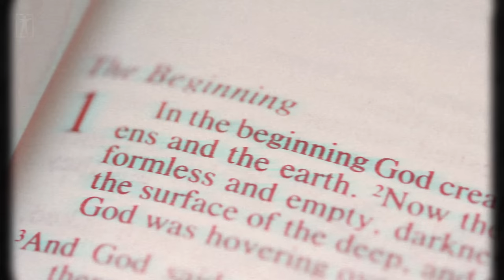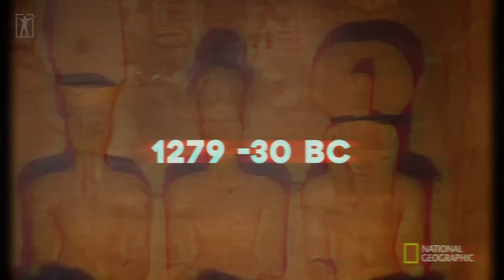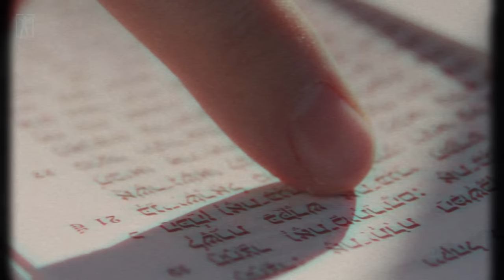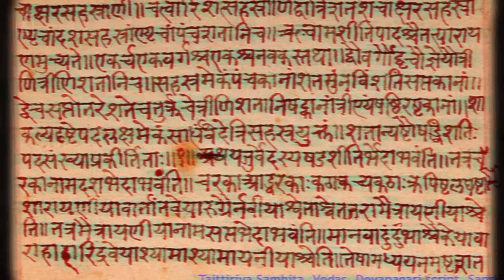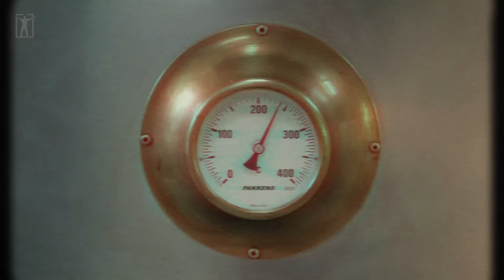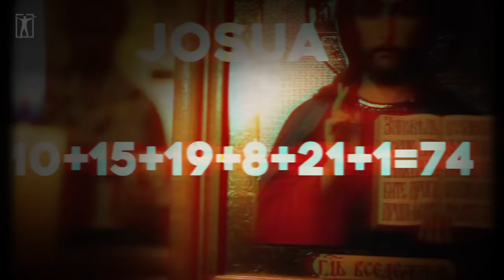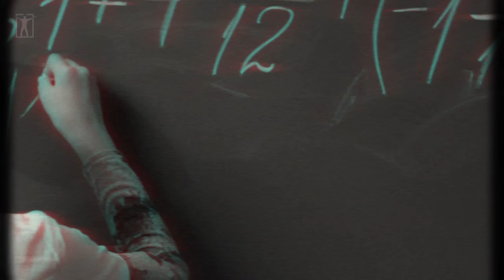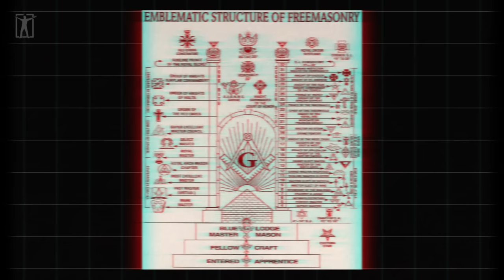33: The Most Powerful Number in The Universe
The Meaning Of Angel Number 33 And Its Symbolism

TIME STAMPS:

0:00 - Number of Gods
01:43 - Negative Confession
2:33 - The Funerary Garden
3:13 - Ramses II
3:47 - Tomb KV33
4:09 - Valley of the Queens
4:28 - Theban Tomb TT33
5:03 - Exodus Chapter 33
5:28 - King David
5:45 - Solomon’s Temple
5:57 - Sephirot – The Tree of Life
6:33 - Lag Ba Omer
7:15 - Minoan stone Kernos
7:43 - 33 Miracles of Jesus
8:05 - Krishna
8:40 - Buddhism
9:04 - Islam
9:19 - Sanskrit
9:29 - Mayans
9:35 - Alexander
 9:41 - Michelangelo di Lodovico Buonarroti Simoni
9:57 - Dante’s Divine Comedy
10:07 - The God Particle
10:28 - Newton
10:53 - Triangulum Galaxy
11:06 - Buzz Aldrin
11:23 - Saffir Simpson
12:13 - Vertebral Column
12:33 - Say 33
12:50 - DNA33
13:15 - Gematria
13:41 - Jesus Crucifixion
14:21 - Antoni Gaudi
14:53 - Number 33 is Informatic
16:44 - Mysteries of Number
17:17 - Numerology
17:59 - 33 Parallel
18:10 - Pope John Paul I
18:47 - Solar Revolution
19:13 - Sands Of Sinai, An Ancient Monastery
19:39 - The Thirty-third Degree Masonry
20:03 - Quinta Essence

►Footage licensed through:
Videoblocks